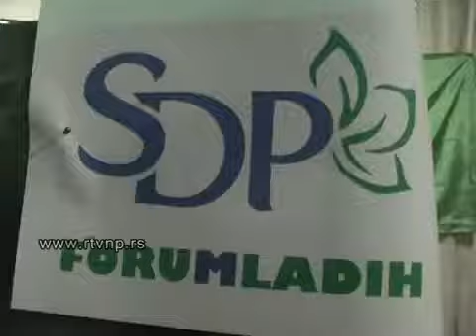Izabrano rukovodstvo Foruma mladih SDP-a u Priboju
Izabrano rukovodstvo Foruma mladih SDP-a u Priboju. Video prilog preuzet sa RTV Novi Pazar.